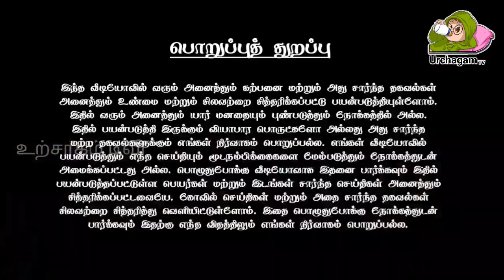ஆருத்ரா தரிசனம் கொடியேற்றம் பிரம்மோற்சவம் தொடக்கம்! ஆருத்ரா தோன்றியது எப்படி?வைரலாகும் வீடியோ